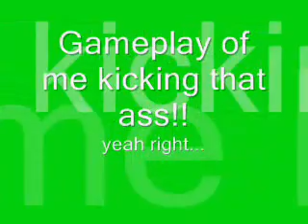Zupapa World 4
More again

Chapter 4: Our heroes make their way to a spooky land! What does dracula have in store for our brave little heroes!?